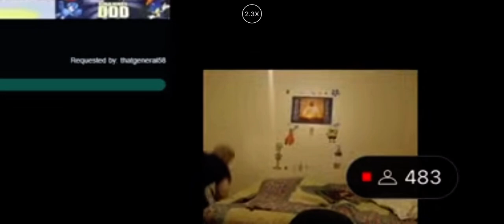Funniest bill Jensen earrape donation